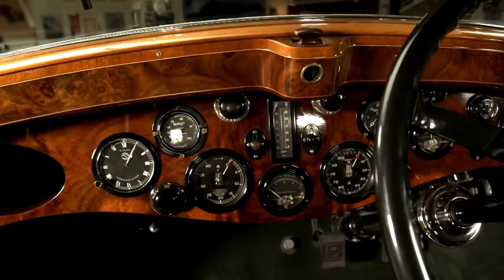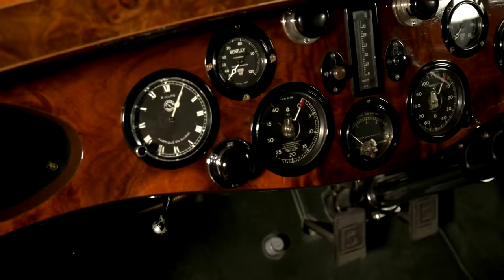1931 Bentley 8-Litre Mulliner Sedan - Jay Leno's Garage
One of only 100 built, this sophisticated car made by W.O. Bentley was formerly an ambassador's car before becoming a chicken coup!

Hosted by legendary comedian and “Tonight Show” host Jay Leno, the series explores our obsession with all things automotive. From classic cars to supercars and everything in-between, Jay is hitting the road to discover the most exciting, weird and wonderful vehicles ever made and meet the passionate people behind their wheels. Each one-hour themed episode features a mix of stunts, challenges, reviews, and celebrity interviews that showcases the colorful history of the automobile. Whether he’s exploring the story of an iconic brand, road-testing the newest super car, or investigating the latest automotive innovations, there is no wheel Jay won’t get behind to tell the story of our love affair with the car.